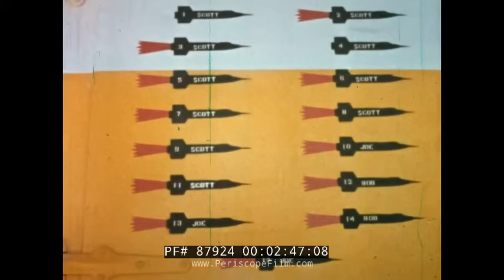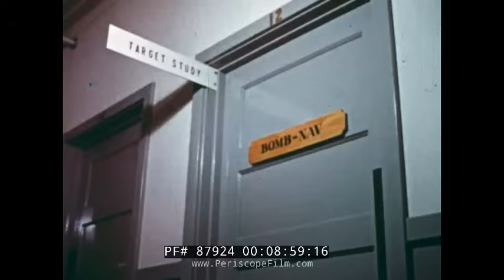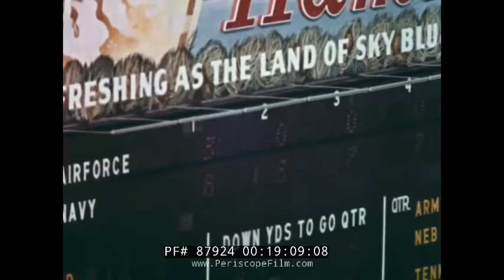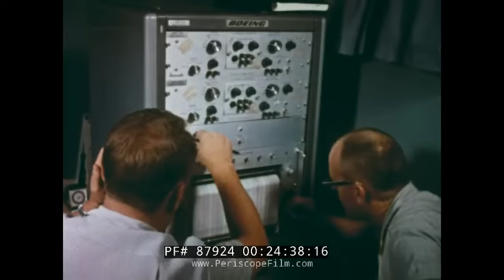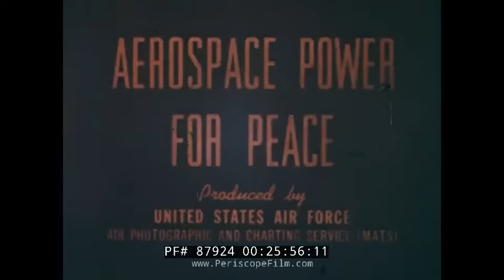1960 U.S. AIR FORCE NEWS REVIEW X-15 ROCKET PLANE PROJECT EXCELSIOR CORONA PROGRAM U-2 87924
This color film "United States Air Force News Review" dates to 1961 and shows events from 1960.  Title: The Air Force and Space. August 1960. Edward Air Force Base, California, a pilot gets into an X-15 experimental aircraft. B-52 Bomber takes off with the test aircraft which then is dropped at altitude. The X-15 comes in for a safe landing.  Project Excelsior gondola in New Mexico. Project Excelsior was a series of parachute jumps made by Col. Joseph Kittinger of the United States Air Force in 1959 and 1960 from helium balloons in the Stratosphere.  The purpose was to test the Beaupre multi-stage parachute system. 102,800 feet above sea level, Kittinger jumps and -- it's almost 20 miles straight down. His parachute is opened and he sails safely to the ground. (:43-4:30). Vandenberg Air Force Base, California. Discoverer 14 spy satellite launch. Discoverer was used in the Corona program managed by Advanced Research Projects Agency of the Department of Defense and the United States Air Force. Discoverer 14 is launched on a high parabolic profile. C-119s stand by in the distant Pacific to get a photographic capsule ejected by the Discoverer via a parachute. The men in the C-119 retrieve it. The crew shakes hands. Hickam Air Force Base in Hawaii. The crew of the C-119 is applauded and given awards for a job well done. Other men receive awards as well (4:31-6:49). Title: Combat Capability. Bergstrom Air Force Base is located seven miles southeast of Austin, Texas. Strategic Air Command SAC crews await the call for combat competition. The men race out and get into their car and speed away. A second crew races out. The alert crews race to their planes.  B-58 Hustler is boarded. B-52 takes off with the B-58 behind it. Aerial refueling. Crews were moving quickly and trying to be the best of the best in the competition. Men on the ground look at screens and chart the progress on a giant board. General Thomas S. Power, Commander in Chief of the Strategic Air Command and an active military flier for more than 30 years, arrives and salutes. SAC crews receive awards. 11th Bomb Wing from Altus Air Force Base are the big winners (6:50-10:04). Sign for George AFB. Tactical Air Command's Super Sonic Base entrance. Planes on the tarmac. Planes are loaded with cargo. Air Force jets get ready to take off. A cargo plane takes off. Air Force F-4 Phantom Jets take off. F-101 Voodoo Jets take off. Planes are on their way. Pilots in the cockpits. Refueling done in the sky. Planes fly over Bangkok. Bangkok Airport. Planes on the runway. School children in Thailand meet U.S. pilots, look at the airplanes (10:05-12:28). Air Force personnel at a restaurant. Planes get ready to leave Thailand and head back to the USA. The planes take off (12:29-13:17). Military transport service at work. Cargo planes. Military men discuss. Troops board a plane. Plane takes off. U.S. troops land in the Congo Republic. Congo troops meet the U.S. troops. Puerto Montt, Chile, devastated by an earthquake. U.S. troops go and assist. Army trucks bring supplies. Tents set up to help the injured and sick. Children are checked by doctors. Planes flew refugees to other cities for safety and security (13:18-16:23). Title: New Traditions. The football team, Air Force Academy Falcons take the field, in Baltimore, MD. They are playing against the Navy football team. White Falcon and Navy Goat. Kickoff and the game begins. Navy gets a rushing touchdown and leads 8-3. Passing play for a big AF gain. AF wins 35-3 (16:24-19:20). Title: Research and Development. Air Force U-2 Dragon Lady aircraft. June 1960, the plane measured radiation fallout in the upper atmosphere. The U-2 flew out of many different AFB around the country to do these tests. U-2 takes off. U-2 flies high in the sky. U-2 plane lands on a runway (19:21-21:34). Missile research. Atlas ICBM. Titan I missile launch. A new ICBM, the Minuteman is to be launched from underground silos. Smoke billows as the missile is launched. Cables are attached to restrain the missile from going too far. The missile falls back into its hole. Hill AFB in Utah. A Minuteman Mobility Test Train, which is a test unit, is shown. This train will carry the Minuteman missile in the future. Train heads for a mountain area. Crew of 48 aboard the train. An officer wears a headset, radios in to SAC headquarters. Missile launch from silo (21:35-25:45). End credits (25:46-25:56).